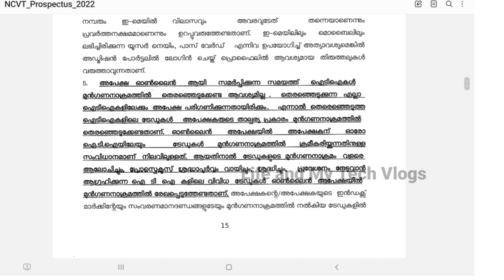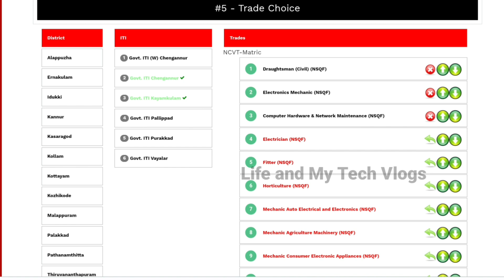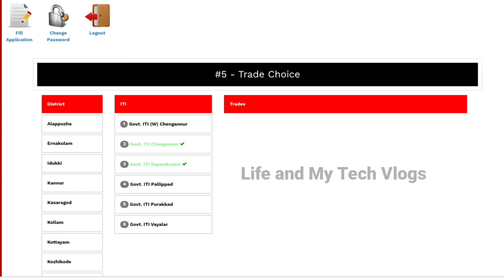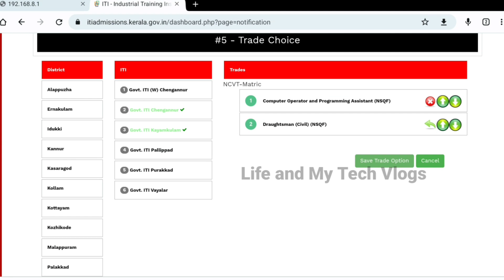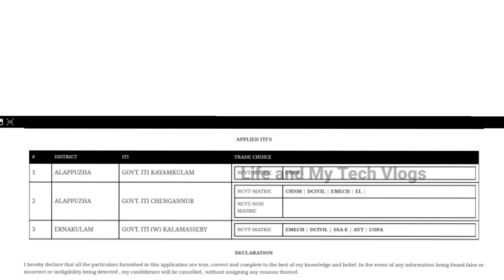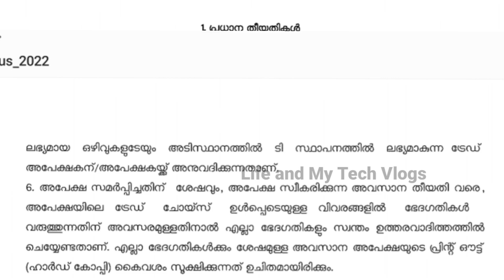Kerala ITI Admission 2022| Kerala ITI online Registration 2022| ITI kerala Ranklist latest Update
kerala iti admission 2022
Kerala iti admission latest update
Iti admission kerala online latest news
Kerala ITI Admission 2022 Ranklist
kerala iti admission
Kerala ITI Admission 2022 online Registration Step by step
Iti admission kerala online Demo video
iti admission 2022 malayalam
kerala iti college
keraka iti courses kerala iti trades
kerala iti syllabus  kerala iti 2022

kerala iti admission 2022 kerala iti admission 2022 online registration date,
govt iti admission 2022 kerala   iti kerala admission 2022
iti admission 2022 start date kerala
iti admission 2022 kerala malayalam
iti admission 2022 last date kerala
kerala iti admission application
kerala iti admission assessment
These things should be noted so that the ITI application does not get cancelled
iti course admission 2022 kerala
2022 iti admission date kerala
How can I apply for ITI in Kerala online
Kerala iti admission 2021 apply online steps
how to apply kerala iti 2021
ITI ADMISSION KERALA